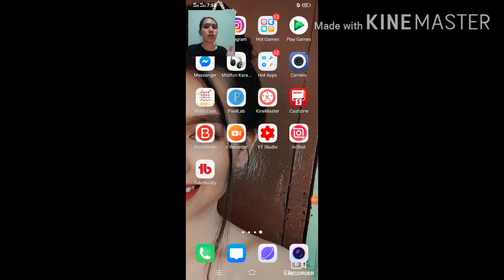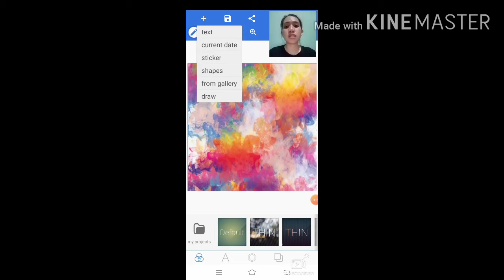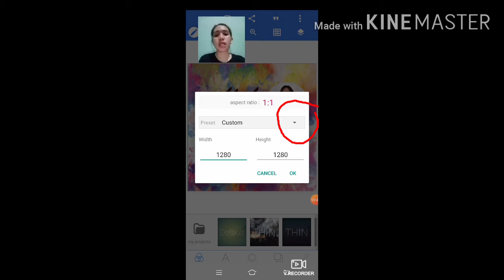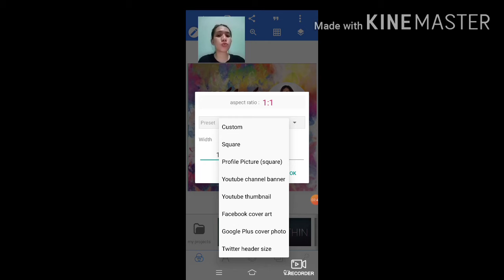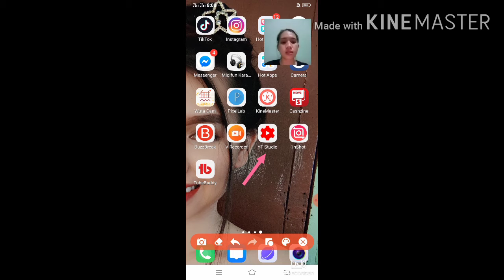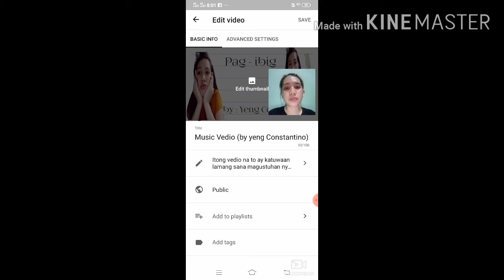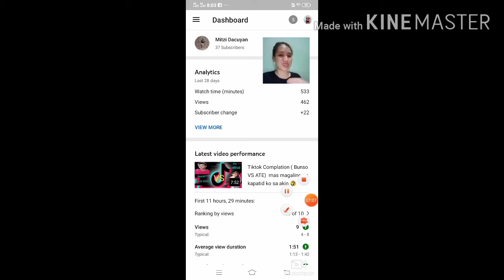How to make Youtube Thumbnail and Transfer to Youtube Studio ( Basic Tutorial)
Hello mga KAMITZ for today's video ang gagawin natin ay kung paano ba gumawa ng Youtube Thumbnail at ma intransfer ito sa Youtube Studio, please watch till end . Basic Tutorial